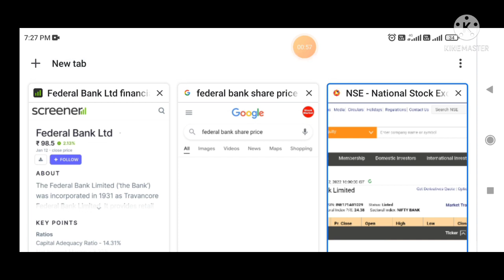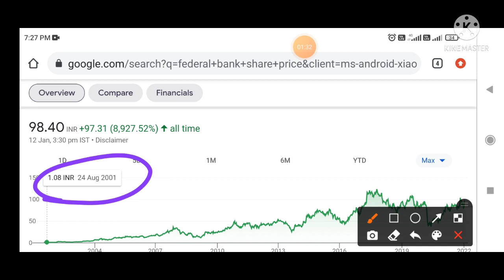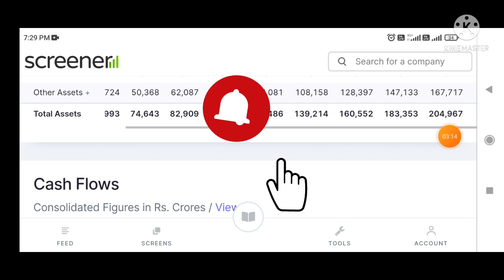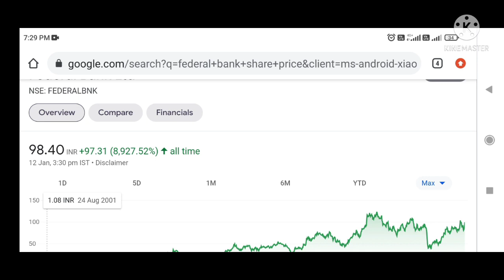Federal bank share latest news today 2022 | federal bank stock update review price target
Penny Stocks